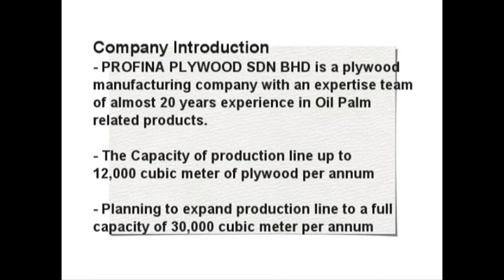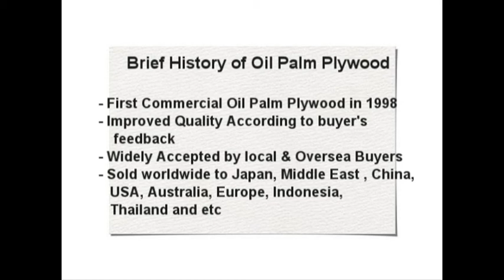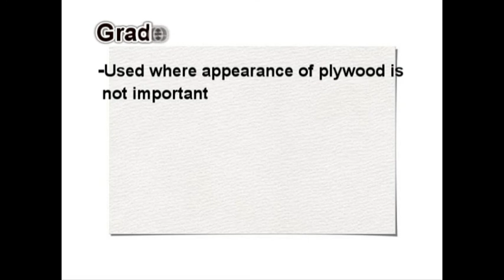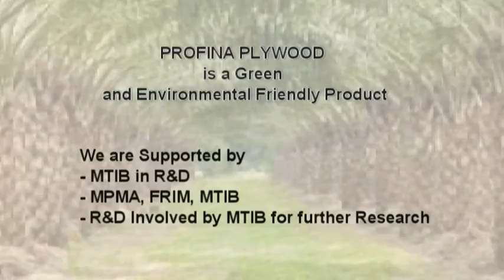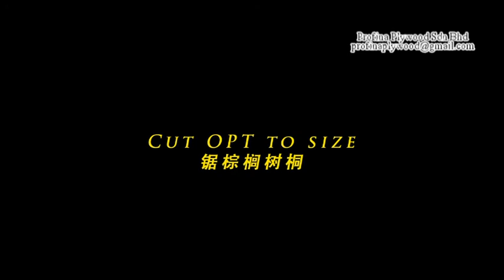Profina Plywood Sdn Bhd Company Introduction